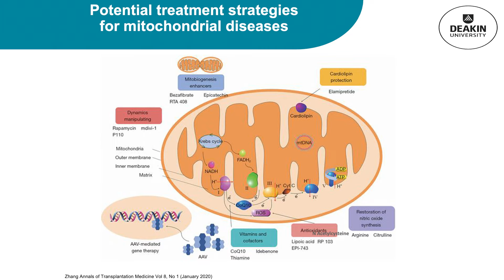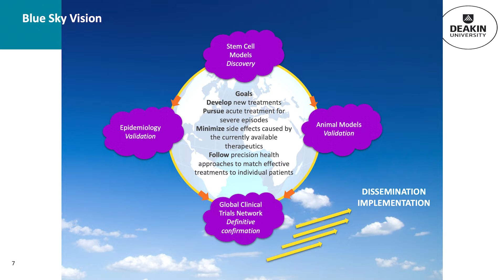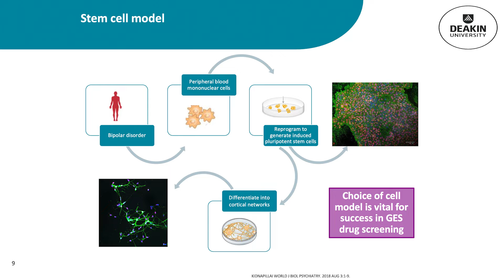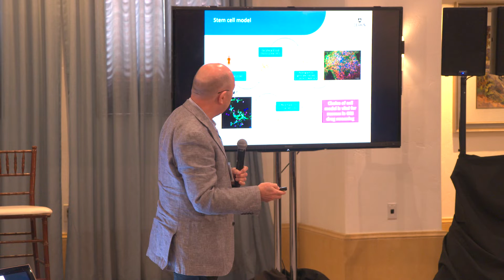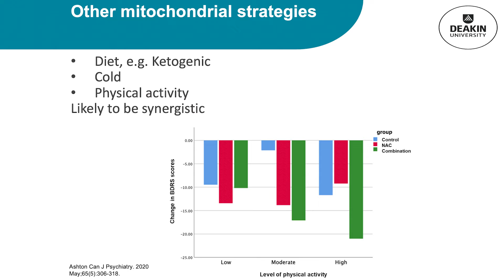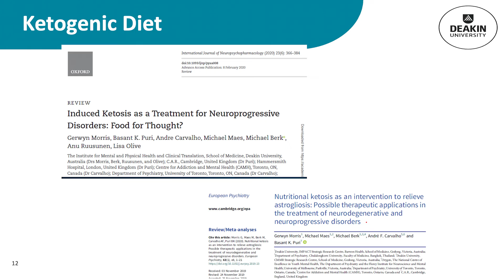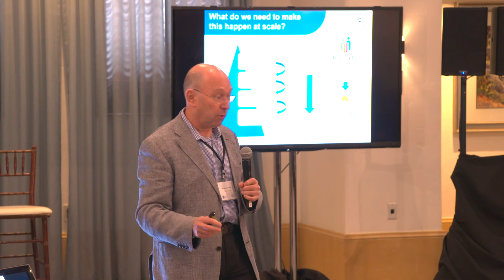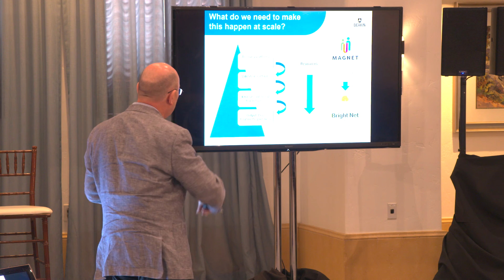Mitochondria and Energy Deficit in Mood Disorders - Michael Berk, PhD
Mitochondria play an important role in mood disorders, which can explain why some symptoms of mental illness result from an energy deficit and dysfunctional metabolism. Understanding the impact of mitochondria and brain energy on mental health can change how we diagnose and treat mental illness.

Michael Berk, PhD, heads the IMPACT Strategic Research Center at Deakin University and is a leading expert in the role of mitochondria and health. In this talk, he describes in detail the role of mitochondria in mood disorders.

This video was recorded at the first ever Metabolic Psychiatry roadmap retreat, hosted by Baszucki Group and the Milken Institute for Strategic Philanthropy in May, 2022 in Santa Barbara. The conference brought together physicians, neuroscientists, dieticians, entrepreneurs, venture capitalists and philanthropists to build community in the emerging field of Metabolic Psychiatry.

Learn more about metabolic psychiatry and meet the visionary Metabolic Mind Award Winners

About us:
Metabolic Mind™ is a nonprofit initiative incubated by Baszucki Group. Our mission over time will be to provide resources and build community in metabolic psychiatry.

Other resources for Metabolic Psychiatry, metabolic neuroscience and ketogenic metabolic therapy for mental disorders:

New Study: Serious Mental Illness Improves on Ketogenic Diet -

The Role of Ketogenic Metabolic Therapy on the Brain in Serious Mental Illness: A Review

What Is Metabolic Psychiatry? 5 Questions Answered by Dr. Shebani Sethi

BipolarCast: Keto +  Bipolar youtube channel, Hosted by Matt Baszucki and Iain Campbell, PhD